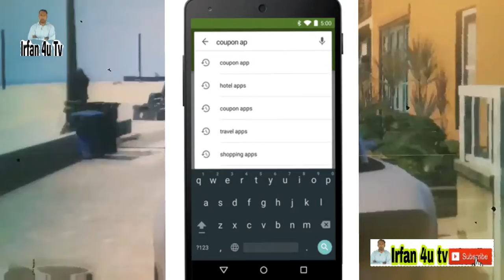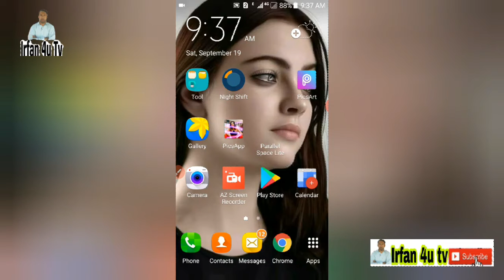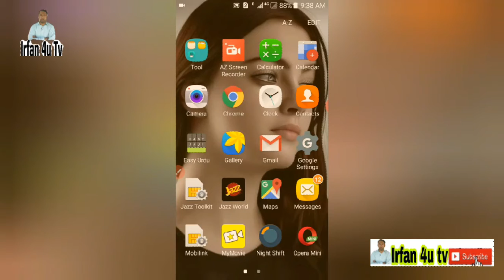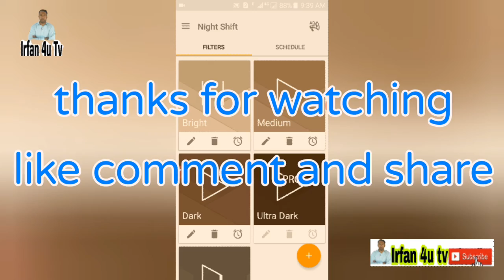dangerous of using mobile phone | dangerous of using mobile phone while driving | Irfan 4u tv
dangerous of using mobile phone dangerous of using mobile phone while driving
android lighting effects
Raat ko mobile kabhi istmaal na karen